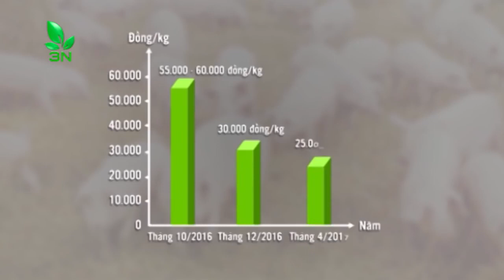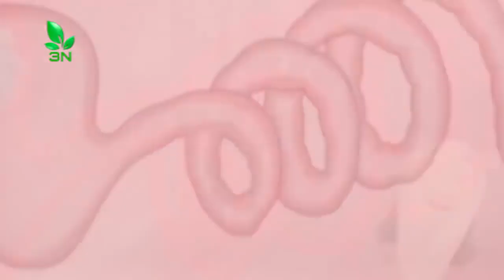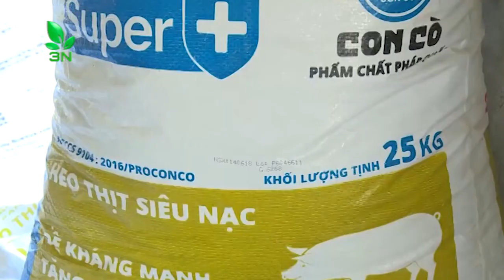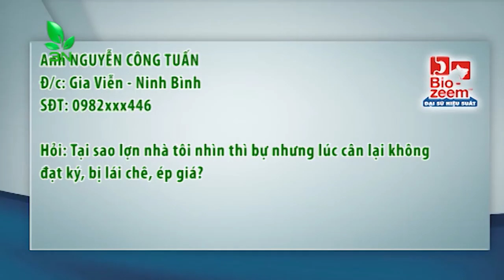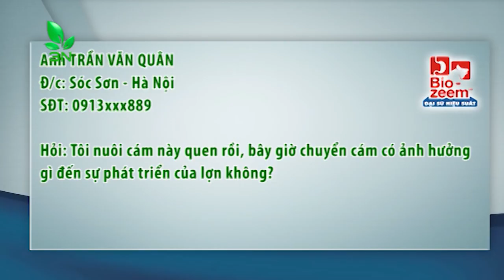Làm thế nào để lợn xuất chuồng sớm 12 ngày?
Trong 18 tháng khủng hoảng giá heo vừa qua, bà con trên cả nước đã trở nên lao đao, phải cắt giảm chi phí để cầm cự, điều này dẫn đến năng suất đàn heo trên cả nước bị sụt giảm nghiêm trọng. Khi giá heo tăng trở lại, thì bà con lại trở nên lo lắng bởi vì heo không kịp lớn để xuất bán.